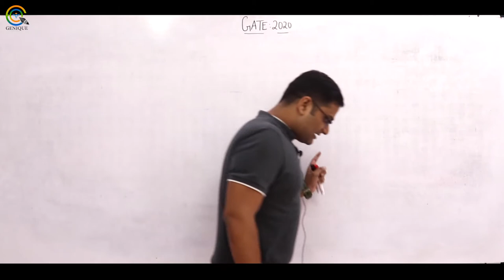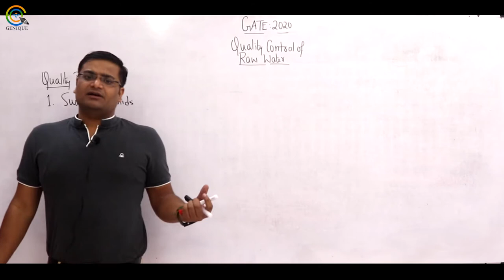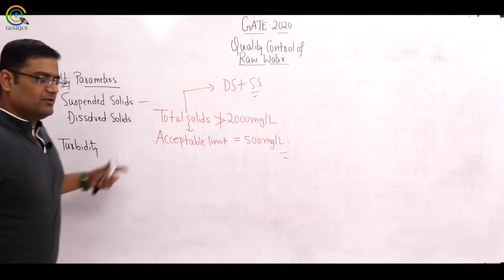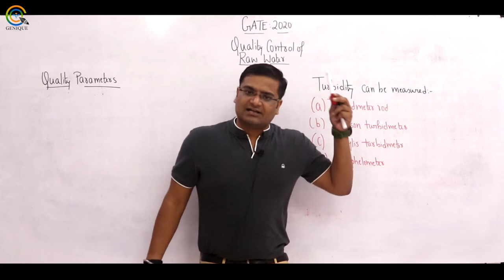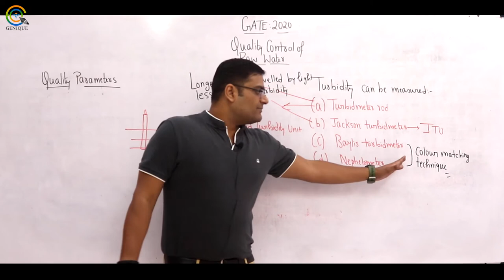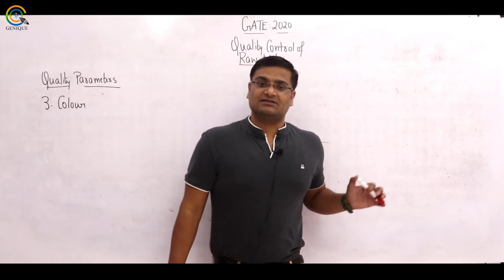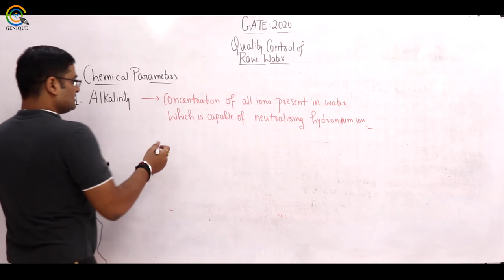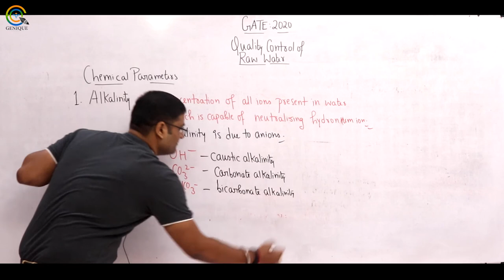Lec 04 Physical Quality Parameters I Environmental Engineering I Civil Engineering I Gate 2020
Subject : Environmental Engineering
Faculty :Rishav Sir

Playlist on this channel:
1. GATE Civil & Mechanical Crash Course

2. GATE Electrical Engineering Crash Course

3. GATE Electronics Engineering Crash Course

4. GATE Instrumentation Engineering Crash Course

6. 15 Minutes with Genique Team